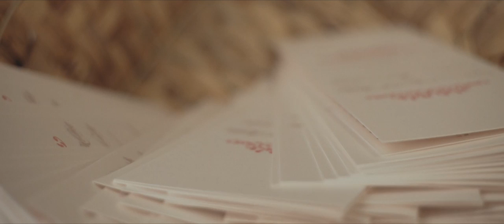Lauren + Brian :: 09.27.14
Lauren and Brian Lowry were married on September 27, 2014 in Oklahoma City, OK. Their ceremony took place at Christ the King Catholic Church, and the reception was at Quail Creek Golf & Country Club.

All music licensed through the Music Bed (themusicbed.com)

Edited in Final Cut Pro X. Footage graded using Film Convert.

Crew:
Drew Bernard - cinematographer, editor, colorist
Kate Bernard - cinematographer